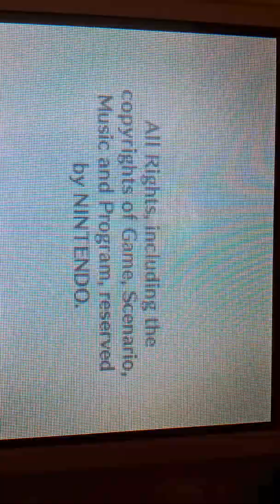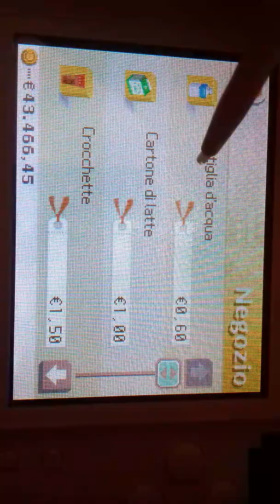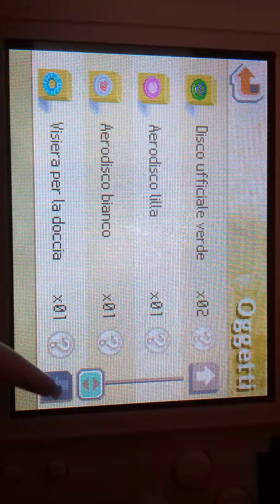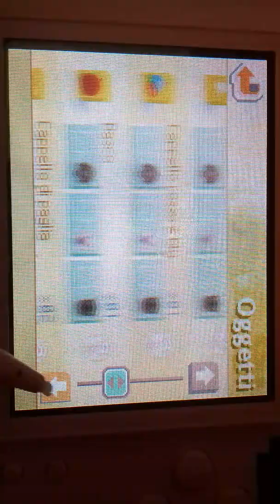Nintedogs Bassotti & Amici #3 nuovo cucciolo e tutti gli oggetti che ho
Spero che vi sia piaciuto come sempre.